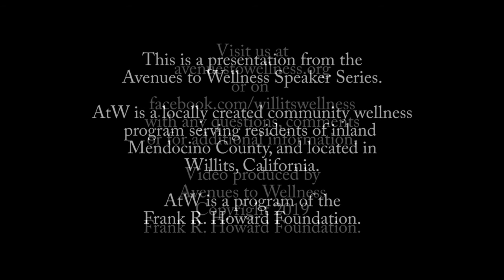Navigating Difficult Conversations by Samuel Senerchia, Somatic Coach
September 3rd 2019, at Willits Center for The Arts

ATW, Avenues to Wellness Speaker Series, a program of the Frank R. Howard Foundation, Willits, Mendocino County, California.

Video produced using facilities of Willits Community Television, Inc. Willits Community Television Inc, Willits, Mendocino County. California's Cable access station channel 3, 64 & 65 on Comcast in Willits or selected videos online at.

Filmed on Canon Vixia G20 Camera, and Edited on Adobe Premiere Elements.